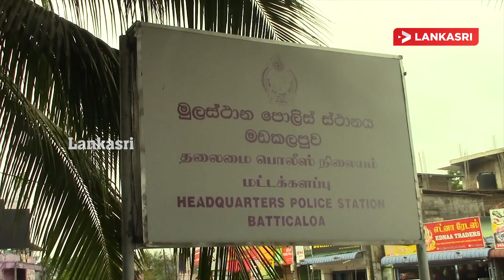வாள் வெட்டுக்குழுவின் தலைவர் உட்பட இருவர் அதிரடியாக கைது! பொலிஸார் மீது தாக்குதல்